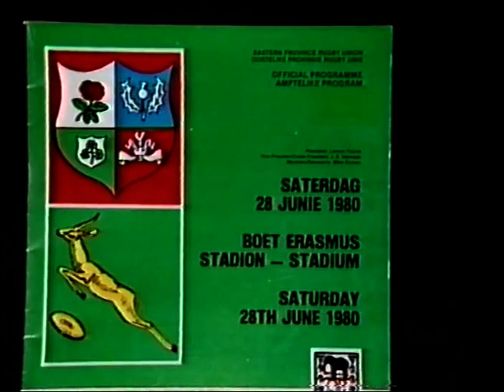1980 - South Africa vs B&I Lions, 3rd Test (highlights)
South Africa 12 - 10 British & Irish Lions
Boet Erasmus Stadium, Port Elizabeth
28 June 1980